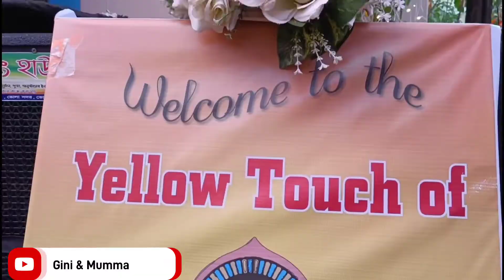Bangladesh VLOG PART 2।।YELLOW TOUCH OF OISHEE।।নাচতে নাচতে নাজেহাল।।